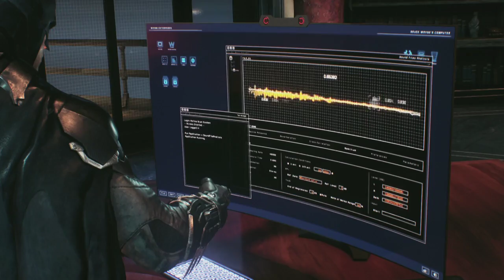Batman: Arkham Knight 720p60 #7